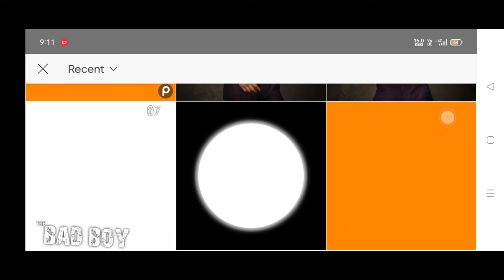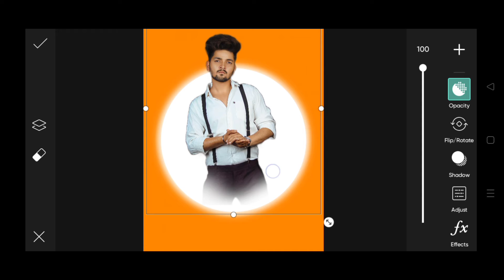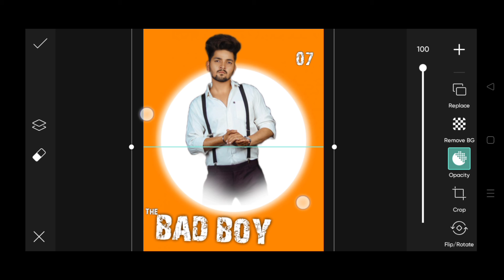picsart photo editing in simple way that makes u r photo wonderful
png link